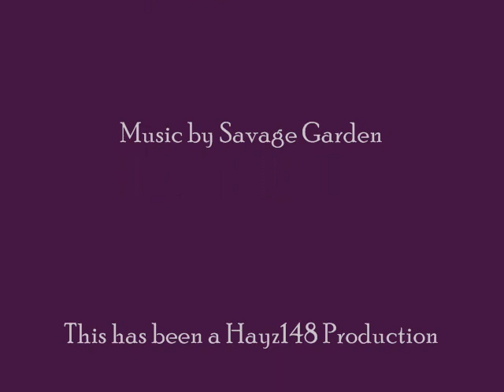Watch Third - The Big Day!